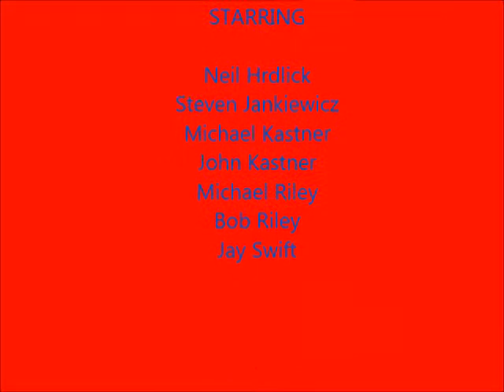Skateboarding USA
Mike, Neil and the Woods Gang are at it again.  This time they've taken over the local pool and a neighbor's concrete slope.